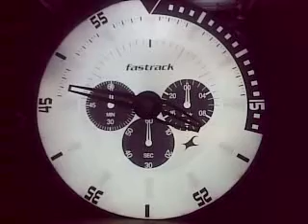Outdoor Advertising Innovation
''Fastrack Clock'' Innovation
10' Diameter Clock at Billboard in India

And we also do for LG Electronics / City Bank / MacDonald in 20' diameter